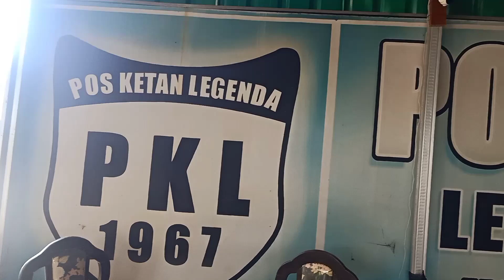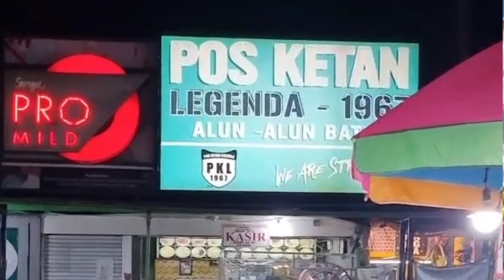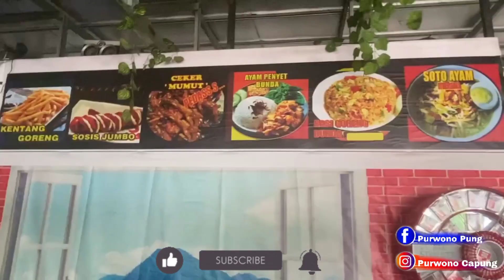POS KETAN LEGENDA 1967 KULINER NOMER 1‼️DIKOTA BATU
posketan1967 merupakan kuliner yang sangat familiar di kota batu, warung ketan yang menyediakan berbagai macam variasi ketan dengan paduan berbagai rasa ini berhasil menyita perhatian pevinta kuliner, tak hanya warga sekitar bahkan bebeberapa artis ibukora pun banyak yang mampir ke posketan ini, sehingga menjadikan pos ketan batu ini manjadi tujuan favorite kalau kalian datang ke kota